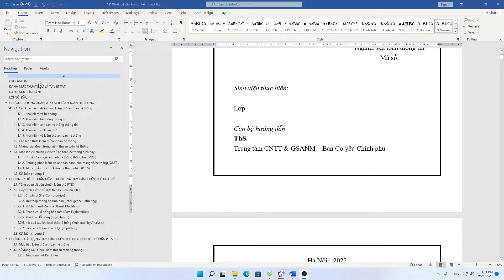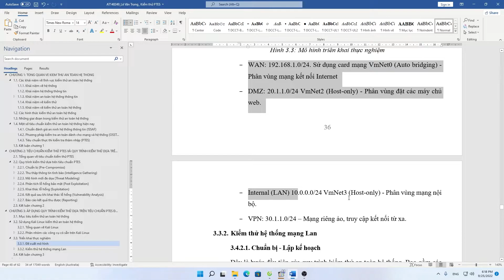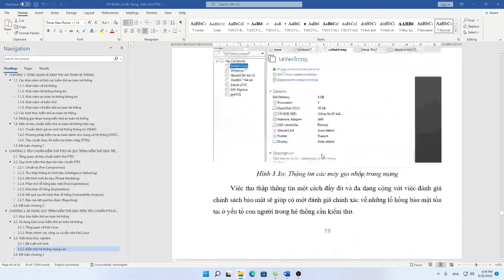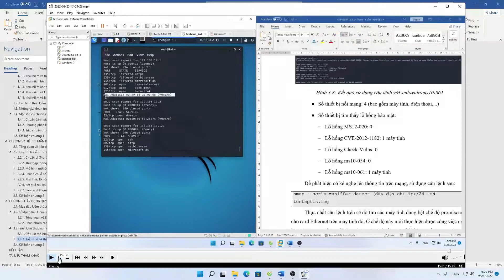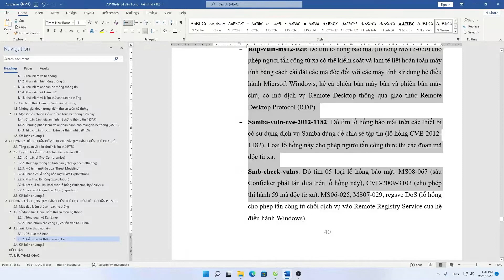Đồ Án Tốt Nghiệp - Kiểm Thử Hệ Thống PTES (Penetration Testing)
Đồ án này tập trung vào việc nghiên cứu và thực hiện kiểm thử xâm nhập (Penetration Testing) theo chuẩn PTES (Penetration Testing Execution Standard) để đánh giá mức độ bảo mật của một hệ thống. PTES là một bộ tiêu chuẩn cung cấp phương pháp luận toàn diện trong kiểm thử xâm nhập, giúp đánh giá các điểm yếu trong hệ thống, từ đó đưa ra các giải pháp bảo mật tối ưu. Đồ án sẽ thực hiện kiểm thử xâm nhập trên hệ thống thực tế hoặc mô phỏng, giúp phát hiện và khắc phục các lỗ hổng bảo mật, đảm bảo hệ thống không bị tấn công từ bên ngoài.

Mục đích của đề tài:
🔍 Nghiên cứu và áp dụng phương pháp kiểm thử xâm nhập theo chuẩn PTES để đánh giá an ninh của hệ thống.
🛡️ Phát hiện và khai thác các lỗ hổng bảo mật trong hệ thống mạng và ứng dụng.
📝 Cung cấp các báo cáo chi tiết về các lỗ hổng bảo mật và các biện pháp khắc phục.
🚀 Đánh giá hiệu quả của phương pháp PTES trong việc kiểm tra và nâng cao an ninh hệ thống.
Nội dung thực hiện:
Khảo sát và nghiên cứu PTES 📚: Tìm hiểu về PTES và các bước kiểm thử xâm nhập theo chuẩn này, bao gồm các giai đoạn như thu thập thông tin, quét lỗ hổng, khai thác, và báo cáo.
Chuẩn bị môi trường kiểm thử 🏗️: Thiết lập môi trường kiểm thử xâm nhập trên hệ thống mô phỏng hoặc thực tế, xác định phạm vi kiểm thử.
Thực hiện kiểm thử xâm nhập 🔐: Thực hiện các cuộc tấn công mô phỏng (ethical hacking) nhằm kiểm tra các lỗ hổng bảo mật của hệ thống, ứng dụng, và mạng.
Phân tích kết quả và báo cáo 📊: Đánh giá kết quả kiểm thử, xác định các điểm yếu trong hệ thống và lập báo cáo chi tiết về các lỗ hổng và biện pháp khắc phục.
Cải thiện bảo mật và phòng ngừa 🛠️: Đưa ra các khuyến nghị và giải pháp để cải thiện an ninh hệ thống, bao gồm việc vá lỗi và nâng cấp các biện pháp bảo vệ.
❎❎Mọi thông tin khách, bảo mật 100%❎❎
Các video tham khảo về đồ án chuyên nghiệp bạn không nên bỏ lỡ: